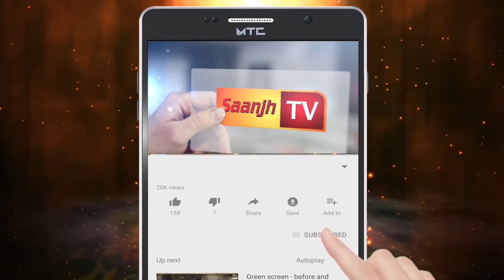JALANDHAR ਵਿਖੇ ASI ਨੇ ਗੋਲੀਆਂ ਮਾਰ WIFE ਦਾ ਕੀਤਾ ਕਤਲ, ਖੁਦ ਵੀ ਕੀਤੀ ਖੁਦਕੁਸ਼ੀ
ਜਲੰਧਰ ਵਿਖੇ ਏ.ਐਸ.ਆਈ ਨੇ ਗੋਲੀਆਂ ਮਾਰ ਪਤਨੀ ਦਾ ਕੀਤਾ ਕਤਲ, ਖੁਦ ਵੀ ਕੀਤੀ ਖੁਦਕੁਸ਼ੀ

Marriage Ceremony!!!